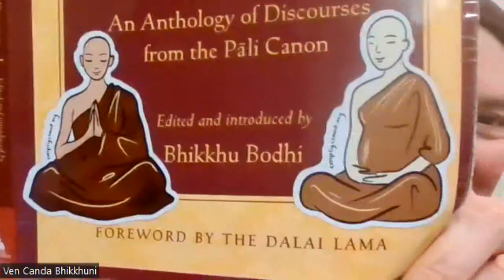Ven Candā: Sutta Discussion Group 26 "When To Assign Praise and Blame" 16.12.22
Anukampa is a UK Charity and pioneering project that is raising funds to develop the first Theravada Bhikkhuni Monastery in the UK, where women can train towards full ordination. Donations of any amount are very gratefully received to help us achieve this noble aim, welcome you as guests and continue to spread the priceless Dhamma teachings.
for more information.